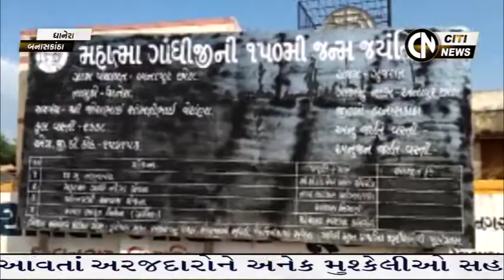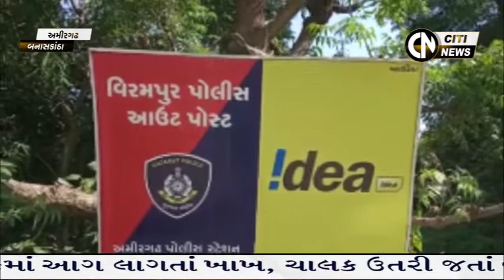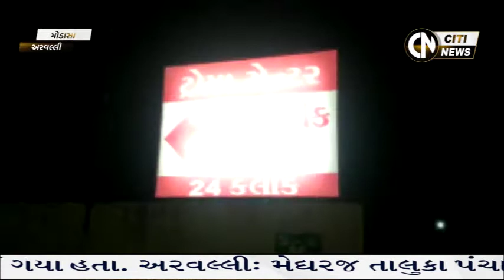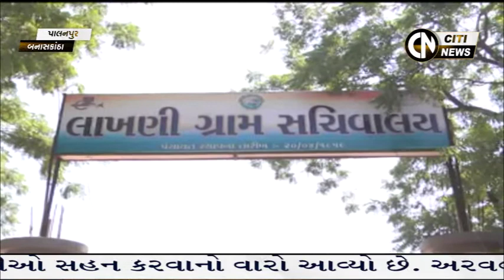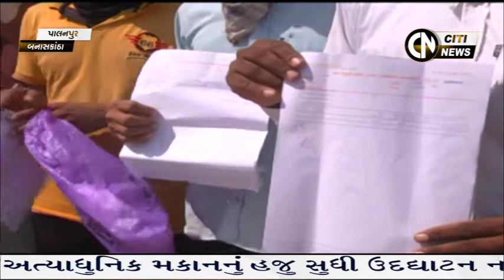Sabarkantha, Arvalli & Banaskantha News 6.10.2020 || Citi News